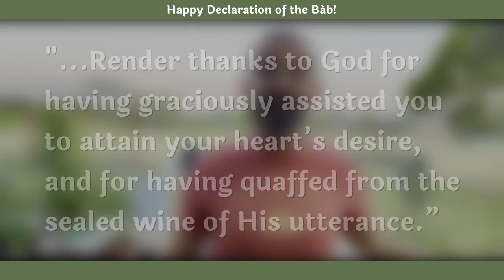Colby Jeffers - Declaration of the Báb (Music Video)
Official video for "Declaration of the Báb" by Colby Jeffers

The official YouTube channel of independent, Baha'i-inspired, changemaker hip hop artist Colby Jeffers.

Song by: Colby Jeffers
Produced by: Sugar Beats
Mixed & Mastered by: BeatzbyLeksai